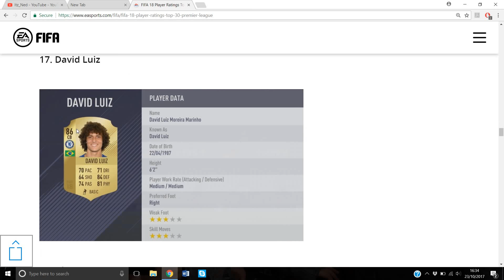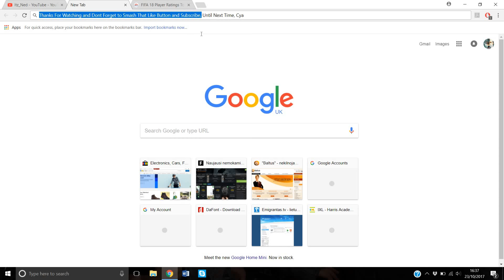The Best Premier League Players (Top 30)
These are The Best Premier League Players in 2017 (Fifa 18).